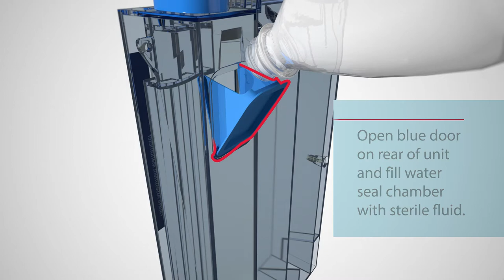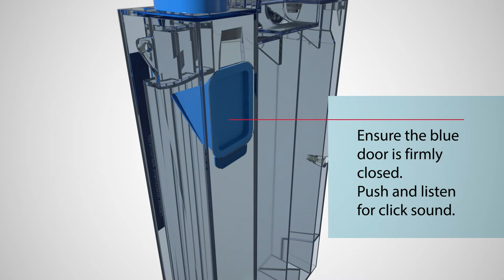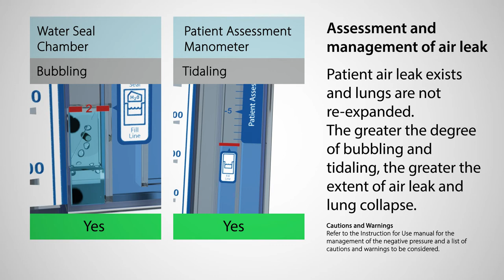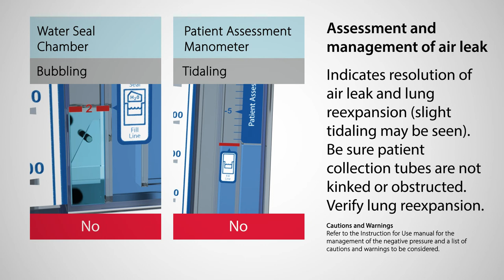ARGYLE™ Sentinel Seal™ Chest Drainage Unit User Guide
Instruction for Use